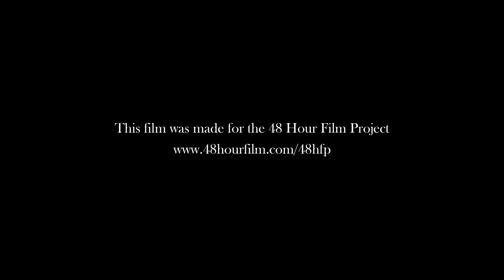"Threads" by A Rising Team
This film was made for the 2023 Richmond 48 Hour Horror Film Project.